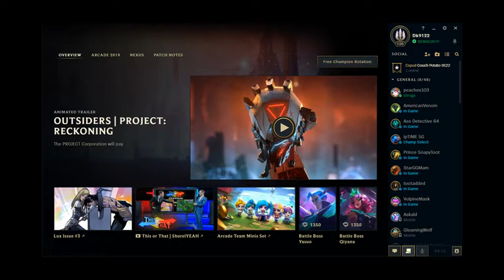FULL AD GAREN ONE SHOT! Season 9 garen mid full ad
today we bring you some mid lane assassin garen. fun build for the win. this was recorded on my twitch where i stream everyday. i would be more then happy to welcome you to watch and help us grow @